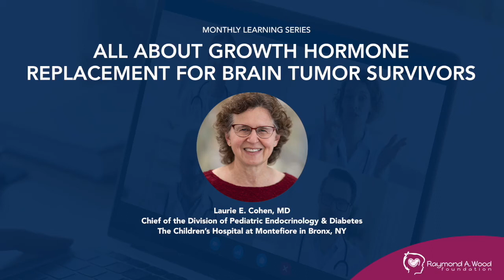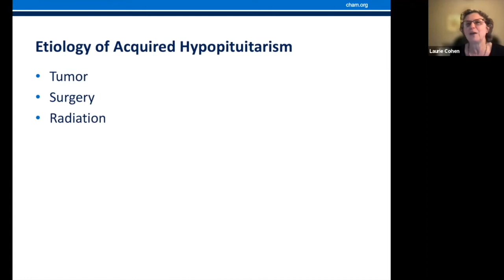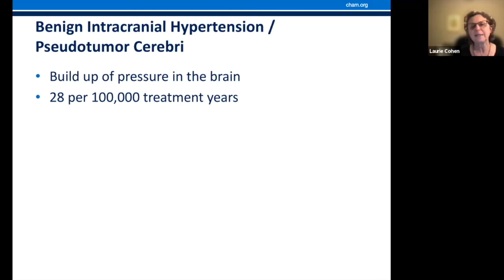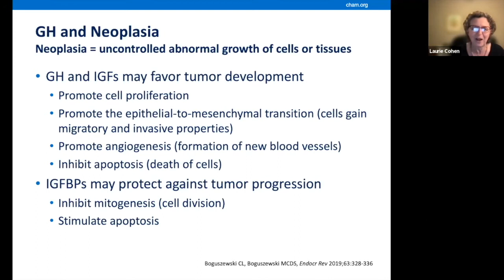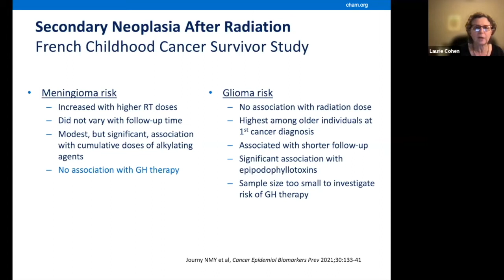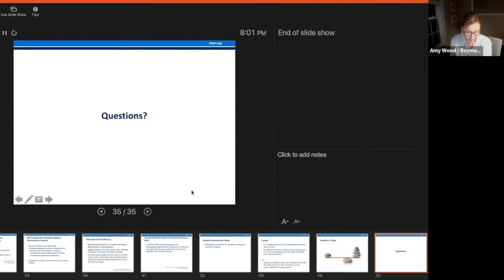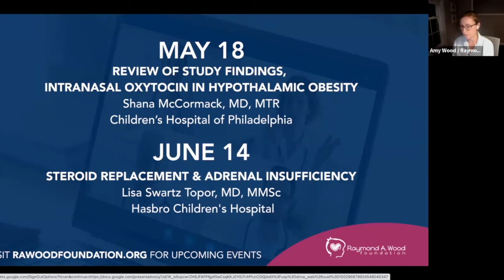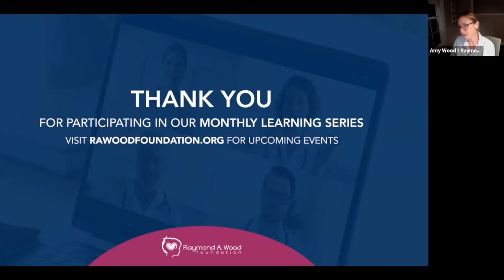Growth Hormone Replacement Questions Answered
There are many common questions around growth hormone therapy so we take a deep dive with Dr. Cohen. She will give us an overview of growth hormone and how it works, the rationale for treatment, the latest on treatment protocols, safety and more.

Does growth hormone replacement cause brain tumors to recur?
Does it cause craniopharyngiomas to recur?
Does GH help with obesity?
What are the side effects of replacing GH?
And more!

💌 Sign up for our newsletter to find out what we're up